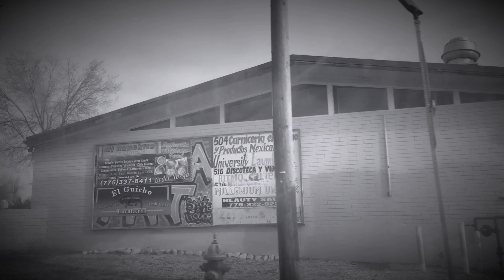Lil Kage Ft. Lil Will - Backstreets